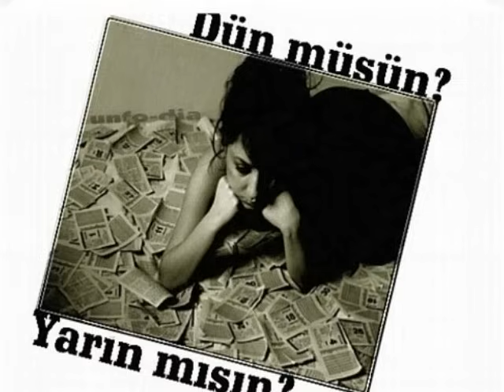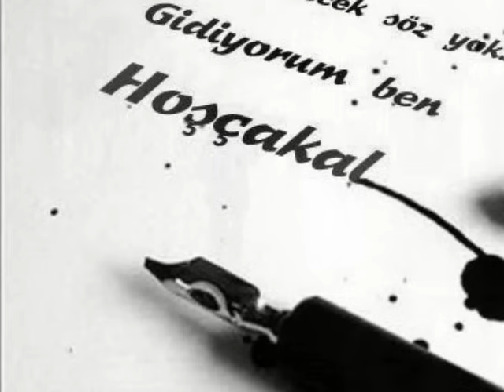HoşcakaL Sevdiğim Benden Bukadar, KuL Mustafa Damar (SonAy)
hoşcakal sevdiğim bendne bukadar kul mustafa

Sign in to YouTube now!
Sign in with your Google Account!
ismail yk - selcuk sahin - özlem ay - tolga tok...